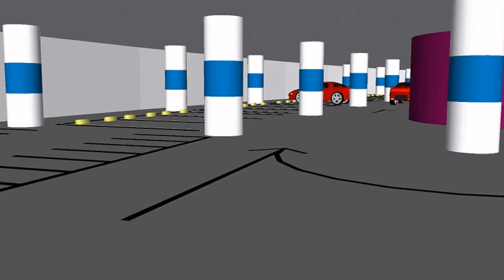Imagine there is parking under The Yas Hotel, Abu Dhabi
Faculty of Architecture and Design
Soegijapranata Catholic University Semarang, Indonesia.

Task from Mr. Krisprantono, theme : Imagine parking space under famous building. (for PPPA V courses)
Designed by : YPG. Peter Nobel Bestian. S.; Telis Moyo; F. Alfrets Kamaleng; WIlugie E.P. Sandri.
Lecture : Dr. Ir. Krisprantono Ph.D.

Created by : Google SketchUp 2014